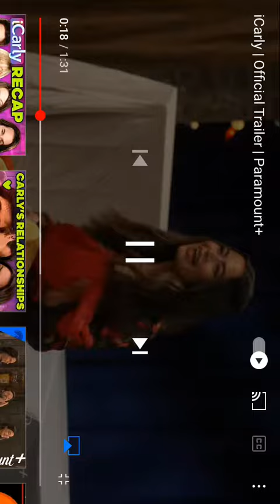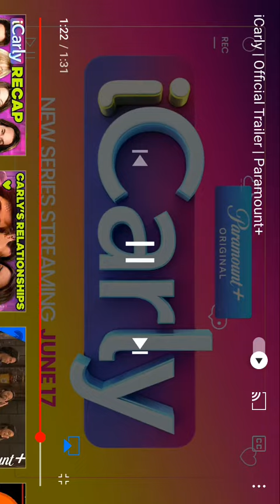Reacting To The ICarly 2021 Trailer!